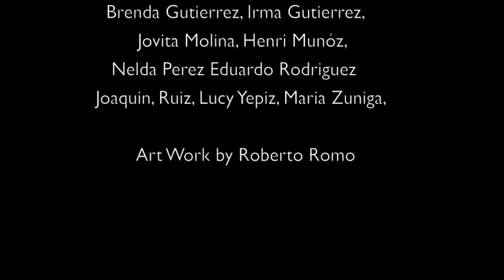Como Cantan en Los Corridos - Work Sample 1